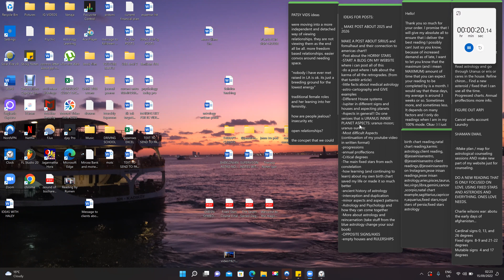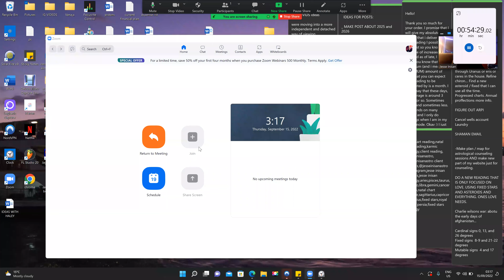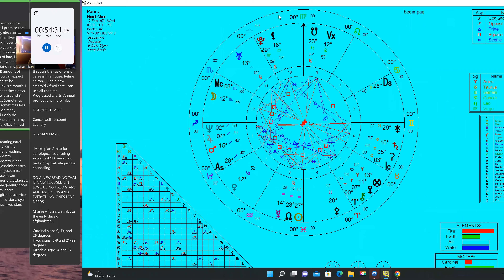Natal Chart Reading for Penny: Aquarius and so much similar energy with a 12th house SCORPIO MOON!